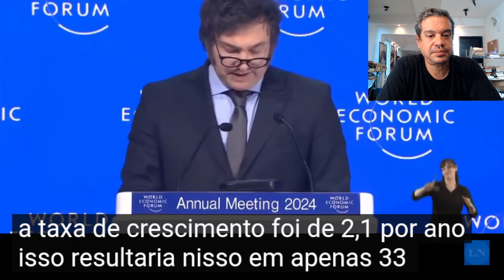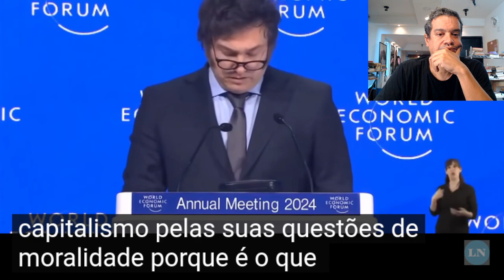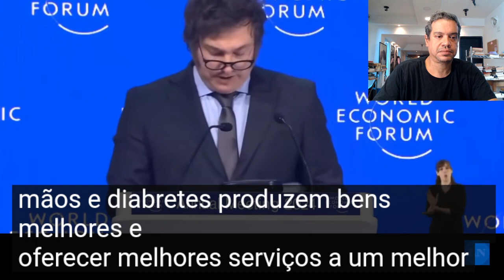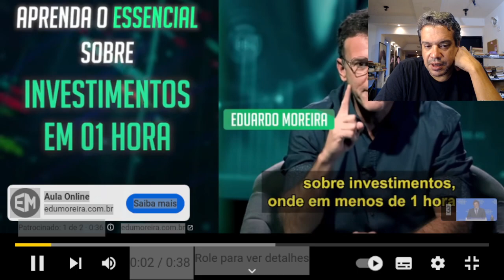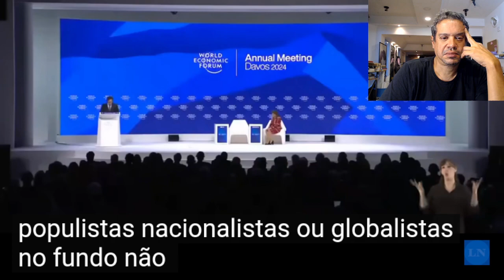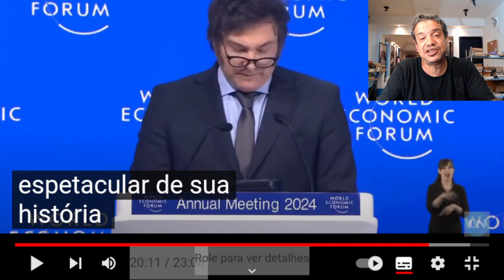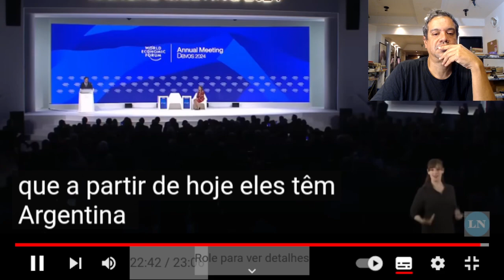React ao discurso grotesco de Javier Milei no Forum de Davos, Suíça, de 17 de janeiro de 2024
O jornalista Miguel do Rosário, editor do portal O Cafezinho, faz um react detalhado ao discurso insano do fascista ultraliberal Javier Milei.